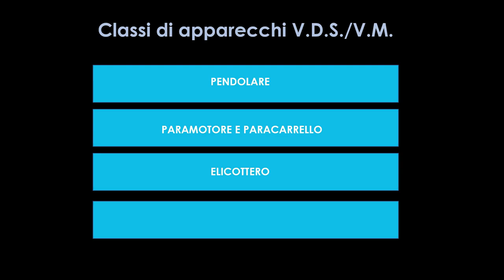Coming Soon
Video dedicati all'approfondimento del VDS-VM